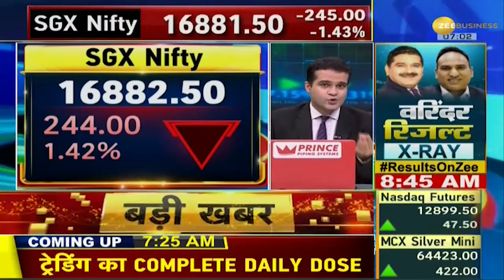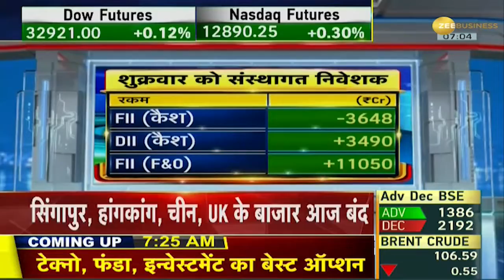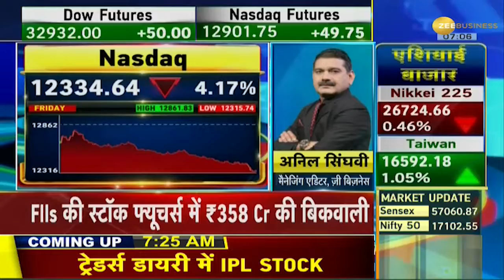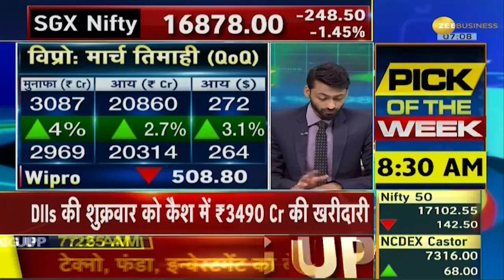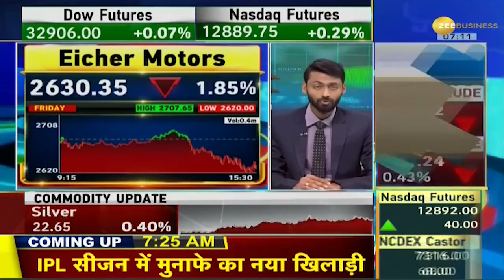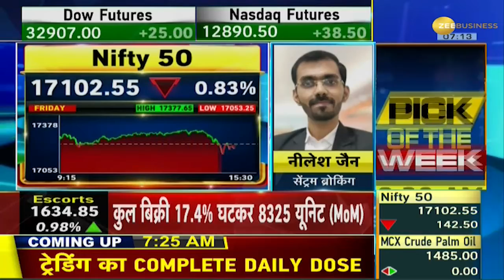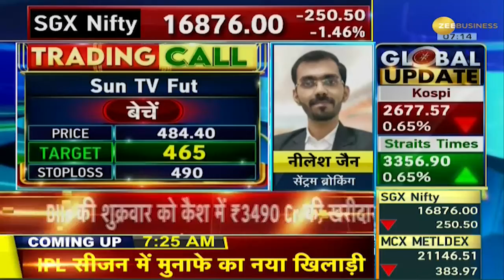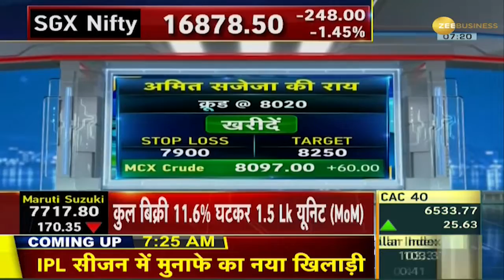Power Breakfast: ग्लोबल बाजारों का मूड बिगड़ा, 940 अंक टूटकर बंद हुआ डाओ जोंस | US Stock Market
There are signs of weakness from the global markets. During Friday's trading session, there was a huge fall in the US stock market, while the Nasdaq also lost 4 percent. Apart from this, there was a fierce beating in IT stocks and Dow Jones closed after breaking 940 points. The Nasdaq recorded its biggest fall for the month since 2008. Amazon's stock fell 14 percent due to weak results, while Apple's stock fell 3.7 percent after the results. Apart from this, the stock markets of Singapore, Hong Kong, China, UK and Russia will remain closed today. Talking about the Asian market, there is a decline here too. SGX Nifty is down by about 200 points and this index is trading with red mark.

ग्लोबल बाजारों से कमजोरी के संकेत देखने को मिल रहे हैं. शुक्रवार के ट्रेडिंग सेशन के दौरान अमेरिकी शेयर बाजार में भारी गिरावट देखने को मिली तो वहीं नैस्डेक भी 4 फीसदी टूटा. इसके अलावा आईटी शेयरों में जमकर पिटाई हुई और डाओ जोंस 940 अंक टूटकर बंद हुआ. 2008 के बाद नैस्डेक में महीने की सबसे बड़ी गिरावट दर्ज की गई है. कमजोर नतीजों की वजह से अमेजॉन का शेयर 14 फीसदी लुढ़का वहीं एप्पल का शेयर नतीजों के बाद 3.7 फीसदी गिरा है. इसके अलावा आज सिंगापुर, होंग कोंग, चीन, यूके और रूस के शेयर बाजार बंद रहेंगे. एशियन मार्केट की बात करें तो यहां भी गिरावट देखने को मिल रही है. SGX Nifty में करीब 200 अंकों की गिरावट है और ये इंडेक्स लाल निशान के साथ ट्रेड कर रहा है.